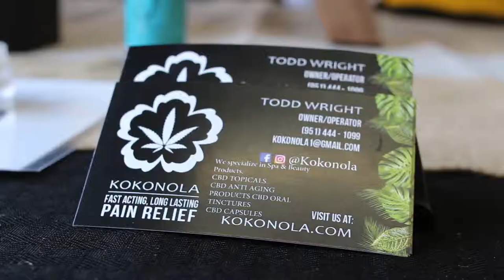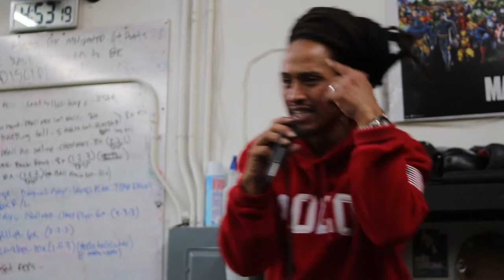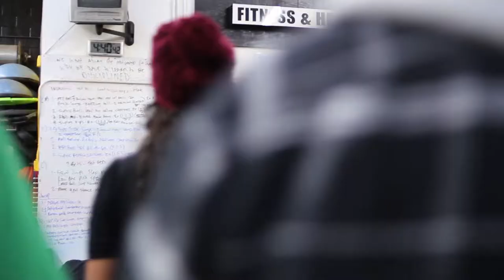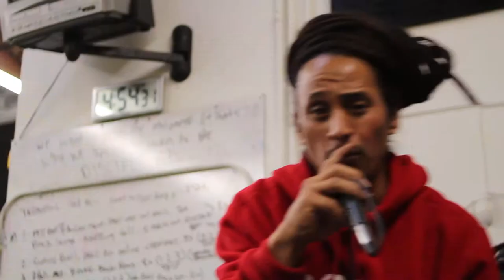BCJ Fitness & Health Theme ft. Powerful Justice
Song by Powerful Justice
Audio Engineer - Zion Supreme Guerrero
Filmed & Edited by Hannahmarie Mitchell